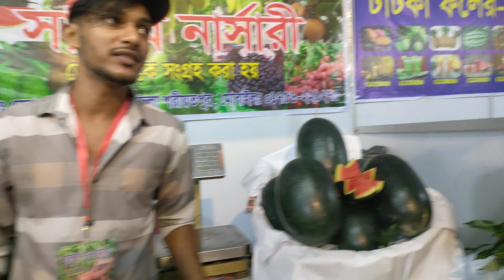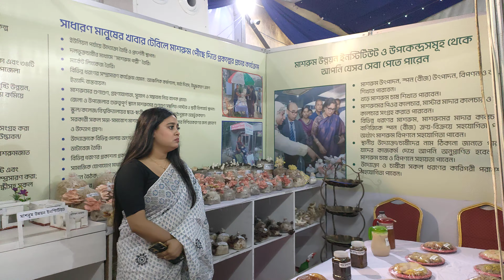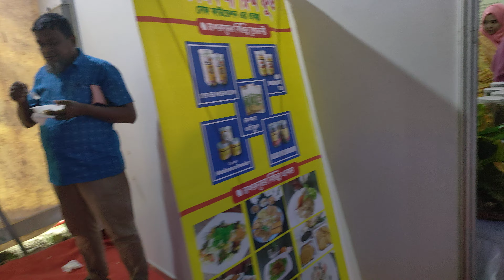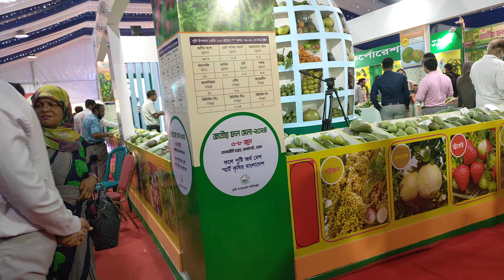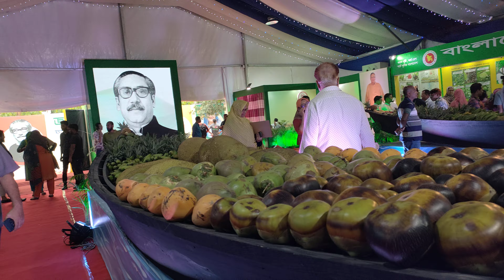তিন দিনব্যাপী জাতীয় ফল মেলা ২০২৪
কৃষি মন্ত্রণালয়ের উদ্যোগে রাজধানীর খামারবাড়িতে কেআইবি চত্বরে তিন দিনব্যাপী জাতীয় ফল মেলা শুরু আগামীকাল। ‘ফলে পুষ্টি অর্থ বেশ-স্মার্ট কৃষির বাংলাদেশ’ প্রতিপাদ্যে আয়োজিত এ মেলা শেষ হবে শনিবার।

এবারের ফলমেলায় আটটি সরকারি ও ৫৫টি বেসরকারি প্রতিষ্ঠান অংশগ্রহণ করবে। মোট ৬৩টি স্টলে বিভিন্ন ধরনের ফল ও ফল চাষ প্রযুক্তি প্রদর্শন করা হবে। মেলা প্রতিদিন সকাল ১০টা থেকে রাত ৮টা পর্যন্ত সবার জন্য উন্মুক্ত থাকবে। মেলায় আগত দর্শনার্থীরা ফল চাষের বিভিন্ন প্রযুক্তি সম্পর্কে জানতে পারবেন এবং রাসায়নিকমুক্ত বিভিন্ন জাতের ফল কিনতেও পারবেন।